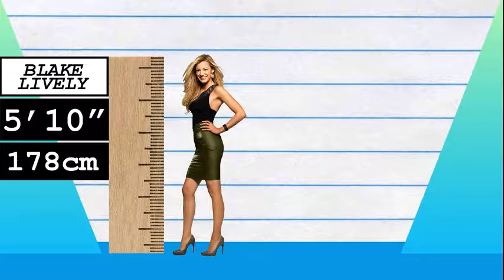How Much Taller? - Blake Lively vs Jason Derulo!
We compare Blake Lively and Jason Derulo in height, visually and with data, and reveal just how much the difference is between the actress and singer!